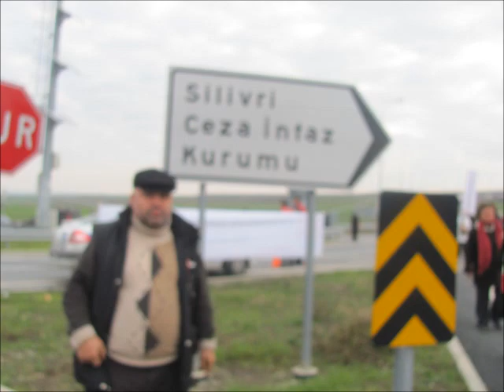13 ARALIK SİLİVRİ DAYANIŞMASI MECNUN CEZİK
silivrideki  hukuksuzluğun halka yansıması